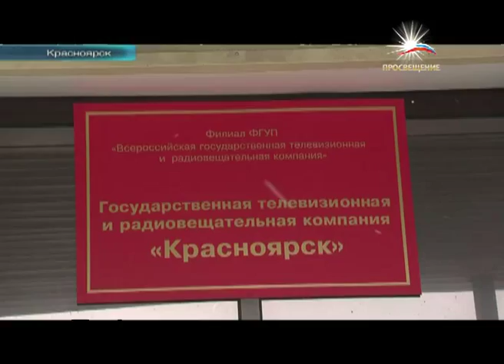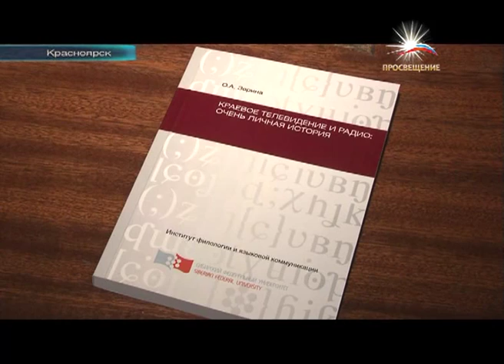телеканал «Просвещение» 22 ноября 2012 НОВОСТИ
(на сайте доступен просмотр прямого эфира телеканала)

Телепроект: «НАШЕ ВРЕМЯ»
Эфир: 22 ноября 2012
Ведущая: Мария Ермаченко
Описание:

Министр образования и науки России Дмитрий Ливанов объявил выговор нескольким  ректорам московских вузов. Тем, кто не повысил зарплаты преподавателям. Несмотря на то, что средства на это выделялись. Об этом сообщает официальный сайт Минобрнауки.
В  агентстве ИТАР-ТАСС состоялось Заседание Межведомственной комиссии по проведению мониторинга деятельности государственных образовательных учреждений.
Учителя столичных школ составят портрет современного родителя. Об этом сообщает Департамент образования Москвы.  Для этого в электронных журналах школ создадут экспресс-опрос.
О том, что происходит в жизни высшей школы на территории страны, нам  рассказывают  участники проекта телеканала «Просвещение» «Медиакарта высшей школы России». Внимание -- Красноярску. Там празднуют юбилей. Местному телевидению -- исполнилось 55, а краевому радио  -- 85 лет. Корреспонденты студенческого телевидения Сибирского федерального университета изучали историю собственной профессии.

Очередная точка на карте -- Екатеринбург. Выпускница Уральского государственного горного университета выиграла Чемпионат мира по паурлифтингу, проходивший в Пуэрто-Рико. Юля соревновалась в весовой категории до 72 килограммов. Выполнив отжим лежа, она побила мировой рекорд. Подробности в  репортаже корреспондентов Уральского государственного горного университета.

Международный фестиваль ВГИК стартовал в 10 городах России. Ежегодно молодые режиссеры, актеры и операторы представляют вниманию зрителей свои курсовые и дипломные работы. В этом году зрители увидят 24 короткометражных фильма.